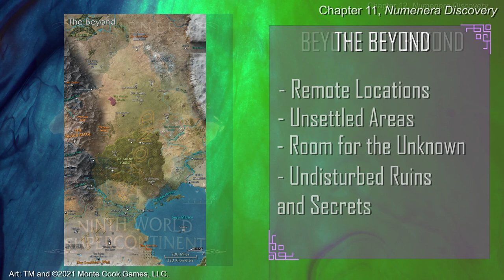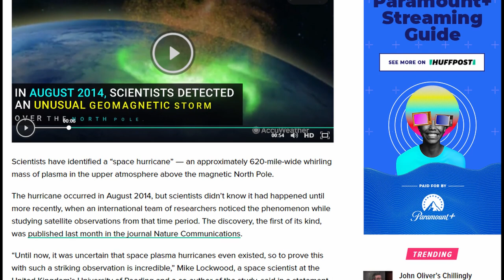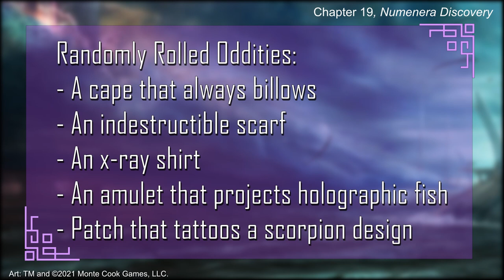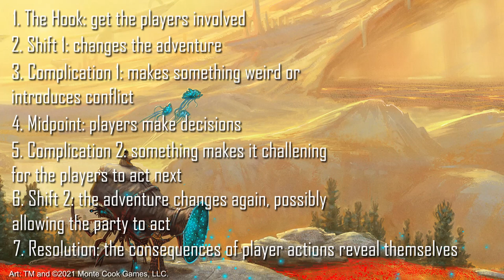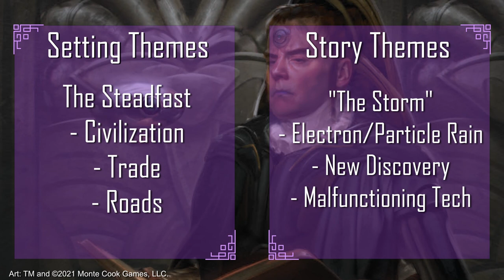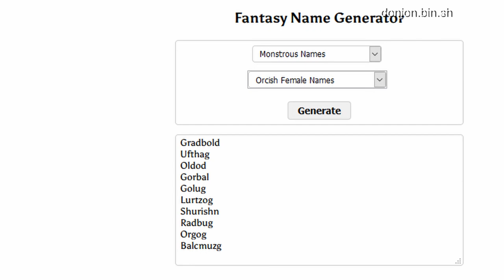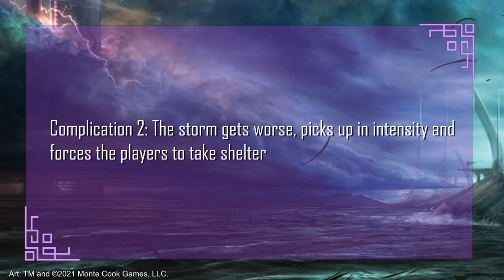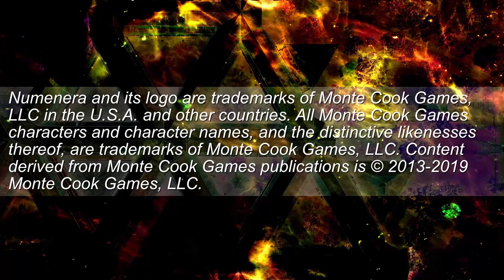Building a Numenera Adventure | THE INFINITE CONSTRUCT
Numenera and the Cypher System open up a versatile approach to writing adventures. This video goes over one possible way to create an original Numenera adventure, relying on the underlying strengths of the Cypher System to move the numbers and crunch out of the way in order to jump straight into narrative and thematic concepts.

Timestamps:

0:00 - Splash
0:07 - Intro
02:00 - 1. Setting the Adventure
04:14 - 2. Picking a Story Topic
06:20 - 3. Generating Numenera
08:34 - 4. The Adventure Strand
14:46 - 5. Fleshing out the Adventure
24:06 - 6. Adventure Themes & Rewards
26:20 - 7. Finishing Touches
29:39 - Conclusion

Numenera and its logo are trademarks of Monte Cook Games, LLC in the U.S.A. and other countries. All Monte Cook Games characters and character names, and the distinctive likenesses thereof, are trademarks of Monte Cook Games, LLC.